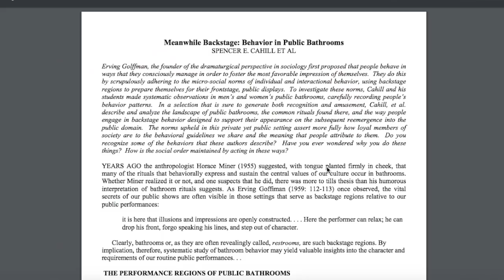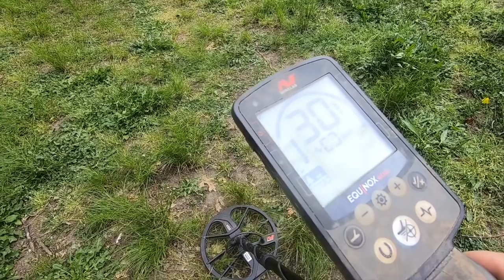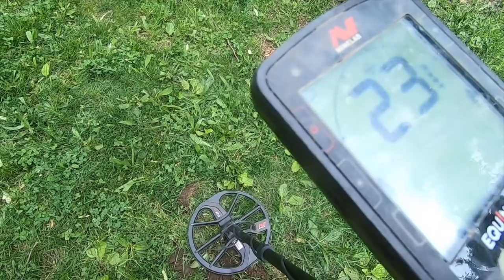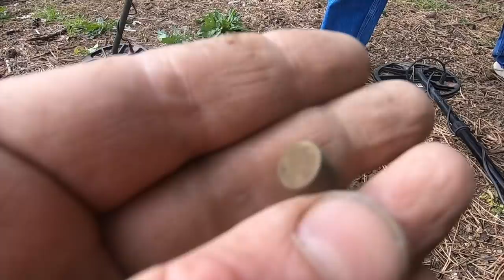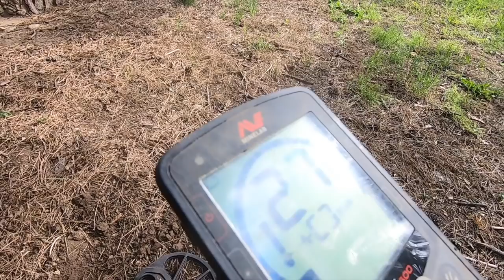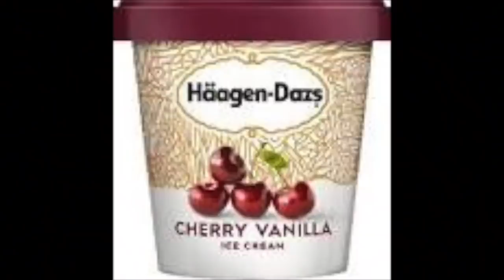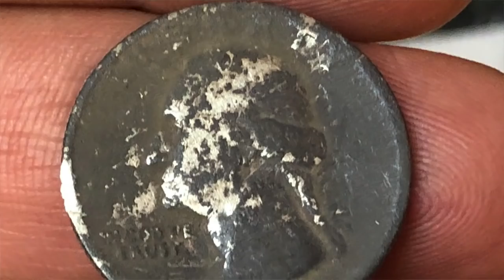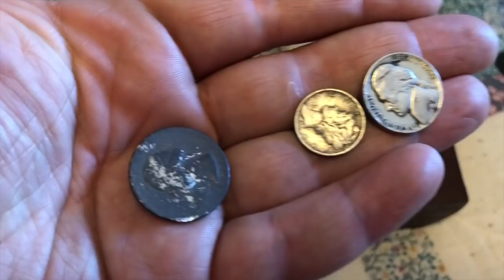Metal Detecting Tips: Social Psychology Silver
Hello, my name is Merrill Kazanjian and I am a metal detectorist. This is a teaching channel where you will learn metal detecting techniques and gain knowledge. My channel, Metal Detecting NYC is a good place to learn metal detecting 101 on youtube.

I am a teacher and my channel will show you how to metal detect for beginners all the way through advanced techniques for metal detectorists. I am the owner of a Minelab Safari Metal Detector, a Garrett AT Pro (at pro metal detector youtube), a WOT coil and I can teach you how to recover the deepest of targets with a metal detector. My metal detecting finds include many gold and platinum rings and early American coins as well as British Colonial coins and Spanish Colonial Coins. Metal detecting is a hobby that millions of people around the world do. All you need to try is a metal detector some batteries, a digging tool and some patience. My first metal detector cost 30 dollars at BJ's and I dug enough signals to buy my first "real" metal detector with the change that I found with the 30 dollar toy model. I decided to start Metal detecting on Youtube because I feel the need to teach what I know. It has been a life changing activity for me and I want to share what I know. It is my hope that Metal Detecting NYC can become one of the biggest metal detecting youtube channels.